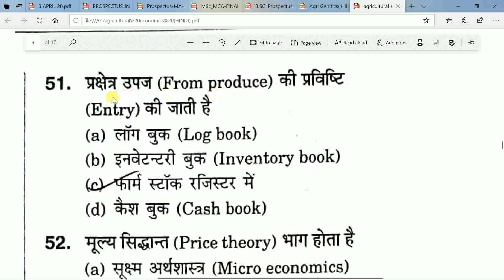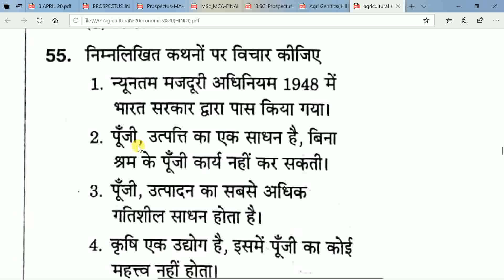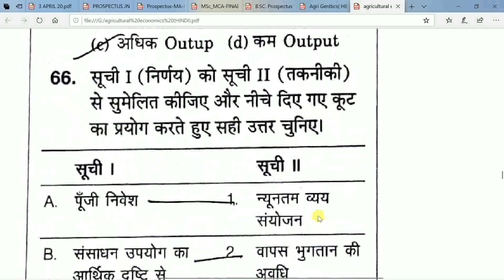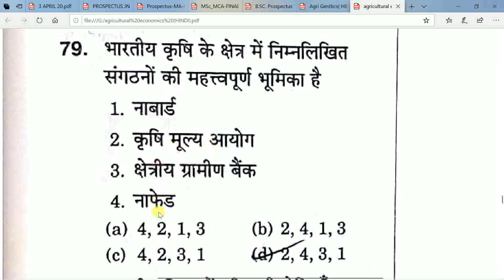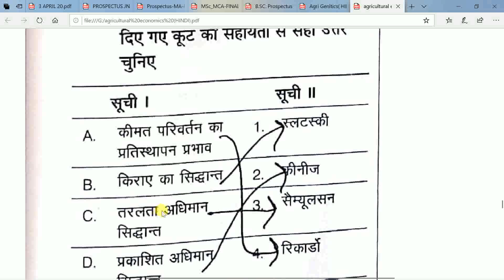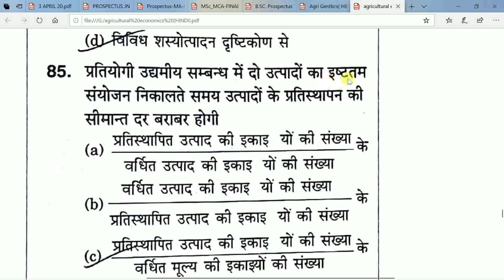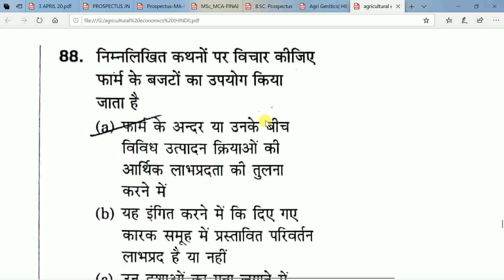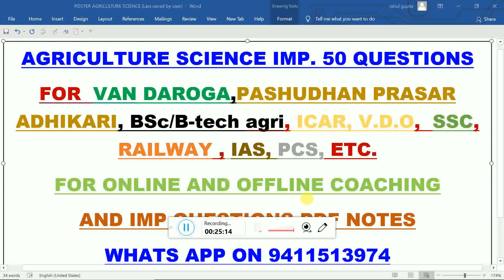वन दरोगा|LIVE STOCK OFFICER||BSc(NUR)\B-TECH आदि परीक्षाओं के लिए AGRICULTURE के महत्वपूर्ण प्रश्न